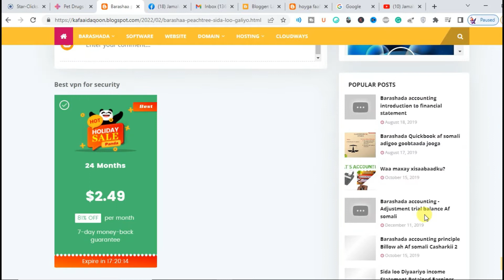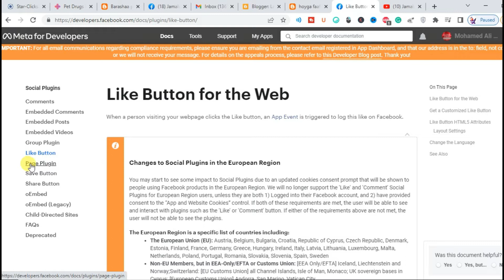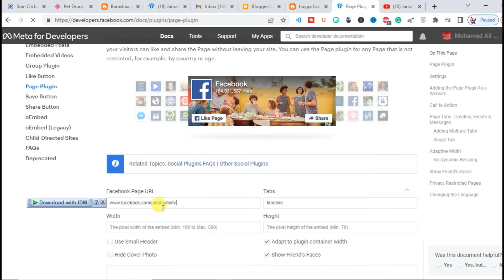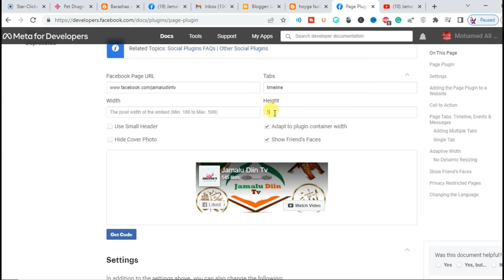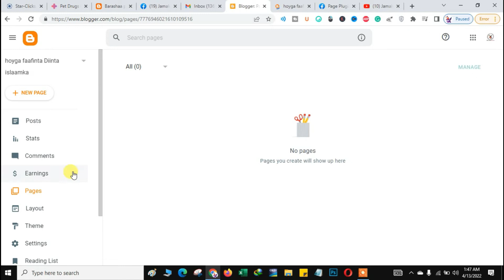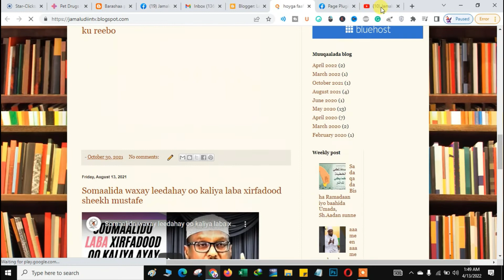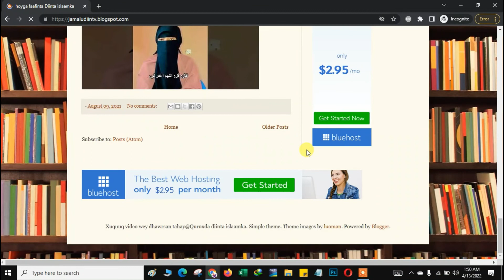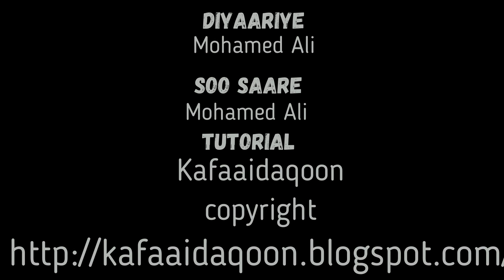Sida facebook page like loogu xidho website kaaga